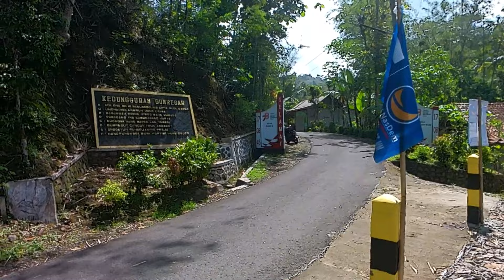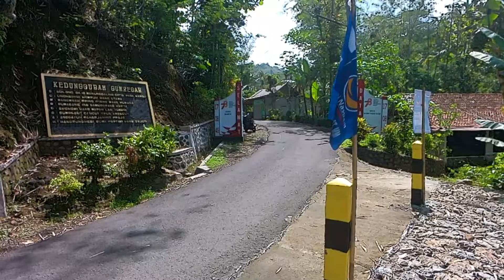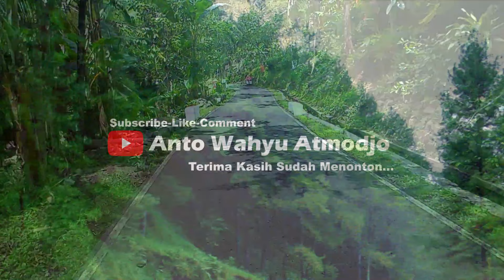JALAN - JALAN MENIKMATI KEASRIAN ALAM DI DESA KEDUNGGUBAH KECAMATAN KALIGESING PURWOREJO